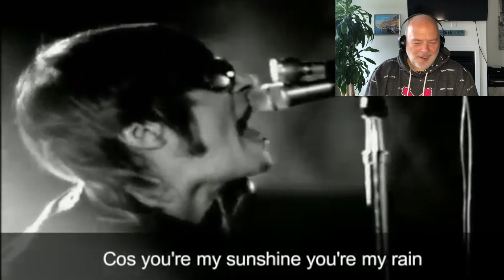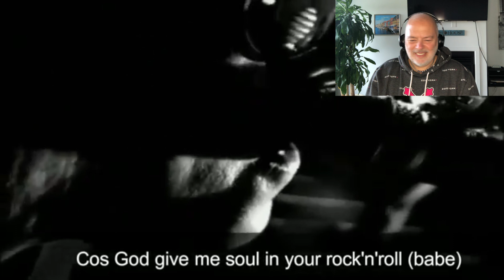Midweek Manchester ! Oasis ! The Hindu Times ! Reaction !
Wally's Crib Reacts To Oasis ! The Hindu Times !, Midweek Manchester Is A Good Reaction Day !!,